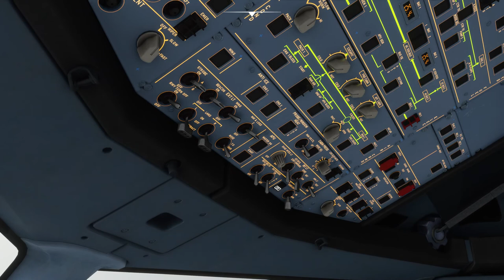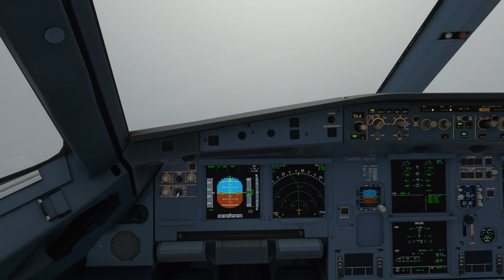Microsoft Flight Simulator 2020 松山飛高雄(起飛)